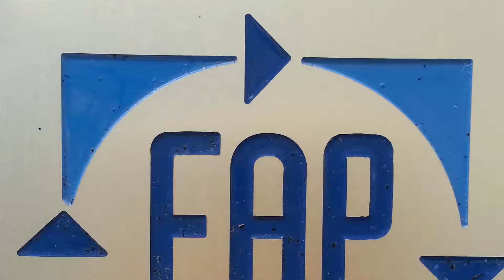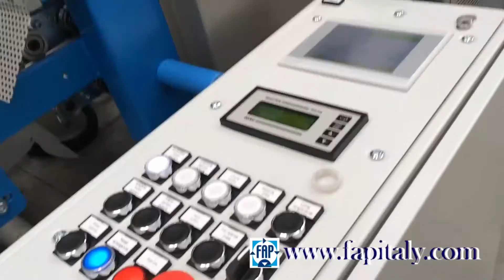LAMINATION MACHINERY - LAMINATOR NONSTOP PE & PP FOAM PRODUCTION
FAP presents the best laminating technology for foam and air bubble materials.
Design and construction of complete laminating lines equipped with 2 different systems of lamination: Hot Air with air blade, Hot Roll with hot oil inside.
The laminated materials have the large utilization in different markets like building insulation, automotive industry, packaging and others. The result from the lamination production is polyethylene (PE) / polypropylene (PP) foam and bubble film laminated with other plastic and not materials (LDPE, HDPE, PP, metallized film, paper + LDPE, aluminum + LDPE, etc.).